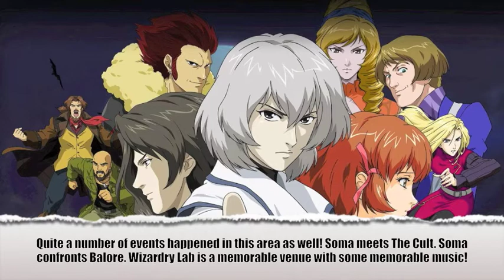Steven Chung's Top 10: Video-Game Tunes (Castlevania)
~ Top 10 Video-Game Tunes (Video #2) ~
(Watch until the end of this video to find out what will come next!)

"Steven Chung's Top 10 Video-Game Tunes" rolls forward!
The next video-game franchise coming through: Castlevania

Let us partake in discussing this particular Top 10 list. Ready to go? Here we go!

This one was not hard to put together. It was more challenging to edit. Being able to manifest the footage was problematic. Due to some technical difficulties, I was forced to touch upon certain grainy ailments of this project. Thankfully, I feel that this video came out in decent condition. You can judge for yourselves.

As you may have guessed, several factors have been taken into account for a list on the Top 10 Castlevania songs. Any of the Castlevania games announced/released after the uploading of this video will not be included here. The "One-Per-Title" rule is still up. That should already be a given.

These choices were not primarily based on nostalgia. They were mainly chosen on how memorable they were, how well-received they were, and how they were significant to said video-game. These choices were also based on how musically inventive they were. Not everyone is going to agree with my selections. I came into this series fully aware of that possibility. If you wish to voice your opinions, you are certainly free to do so. Please be courteous to the rest of the YouTube community. That is my request.

If you have any further questions about my channel, feel free to drop me a message, comment, or suggestion about future-related Top 10 videos. Keep me posted here on YouTube! See you later!